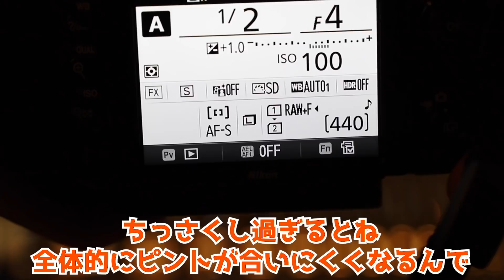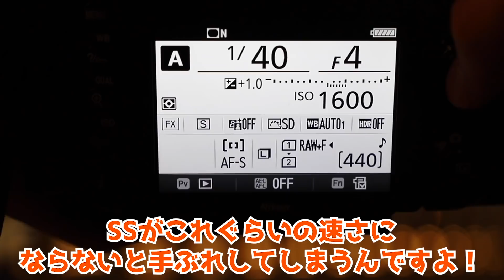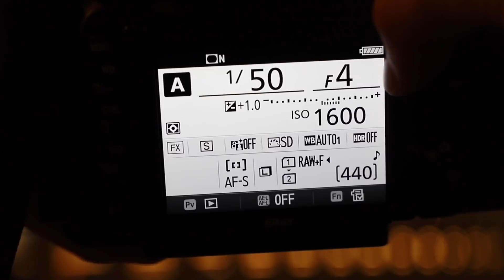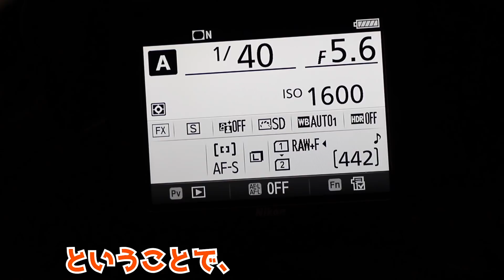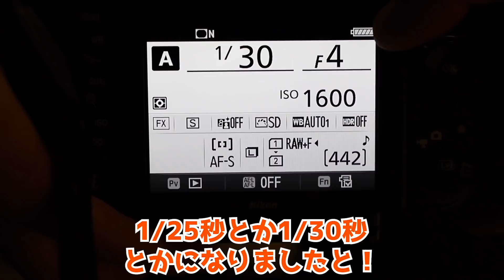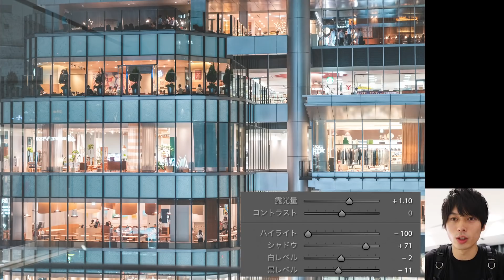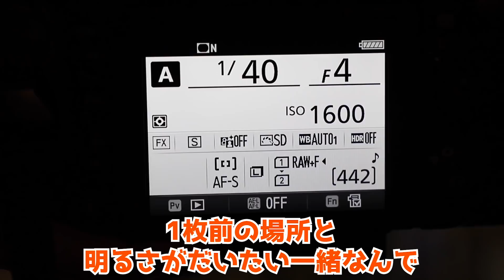【三脚禁止】手持ち縛りで夜景の撮影に挑戦してみた！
三脚は持ってるに越したことはないけど、無い方がいい時もあると思うゆ〜とびです。

今回の動画で紹介した写真を三脚を立てて撮ることができたなら、どうなるでしょう。
例えばもっとF値を上げてウニウニを写真にぶち込めたかもしれませんし、シャッタースピードを遅くして人を写真の中から消すこともできたかもしれません。そもそもISOを100のままにできるのでめっさ綺麗に写ります。このように三脚があると写真の表現の幅がすごく広がります。

しかしデメリットもあります。それは周りから痛い目で見られることです。「上記の表現をできること」と、「周りから痛い目で見られること」を天秤にかけてみてください。僕は迷わず三脚を放り投げます。街中で三脚を立てるなんて恥ずかしい行為はできません。

と、街中で1人でマイクに向かって話している男が申しております。あぁ、これが一番恥ずかしい。

ゆ〜とびです。

メインカメラ
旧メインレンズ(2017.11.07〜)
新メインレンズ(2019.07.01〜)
動画用カメラ
動画用レンズ
新メイン三脚
旧メイン三脚
ミニ三脚
メインマイク
サブマイク
旧カメラバッグ
フィルター77mm
プロテクター82mm
NDフィルター16 77mm
NDフィルター500 82mm
NDフィルター1000 82mm
L字プレート
レリーズ
写真用SDカード32GB
動画用SDカード64GB